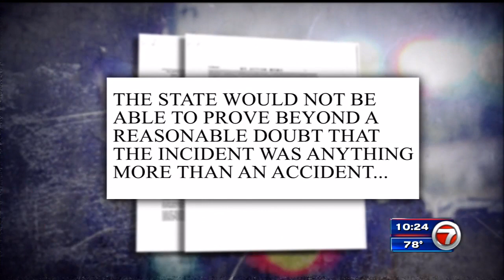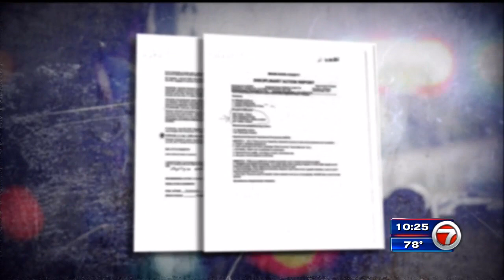Miami-Dade bus driver caught on video running over man following argument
(WSVN) - A bus driver and a passenger got into an argument. A few seconds later, video obtained by 7News shows the driver running him over, so what happened to the woman behind the wheel? The Nightteam’s Patrick Fraser has this exclusive special assignment report: Dangerous Driver.

Here is the quick version: Michael was riding on a county bus. He and the bus driver got into an argument. Seconds later, Michael was lying under the bus.

Michael Polanco, run over by bus: “I was just thinking about my daughter: ‘Oh, my God, I’m not ready to die now.'”

Now, the full story: Michael Polanco was taking Miami-Dade Transit home after a long day working in construction.

He asked the driver, Bridget Hampton, to get off through the front door.

Michael Polanco: “And she said no.”

Bridget Hampton: “That door does not open.”

Michael Polanco: “But, my apartment is right there.”

Within a few seconds, they were hollering at each other.

Michael Polanco: “Do you believe in Jesus Christ?”

Bridget Hampton: “Yes, I do, bye, bye. Get off the bus!”

Michael Polanco: “No, I want you to say it.”

Bridget Hampton: “Get off the bus!”

Then, Michael made crude sexual comments to the driver.

Michael Polanco: “Keep your mouth shut and that p shut, too.”

Michael got off in the back of the bus and walked around past the driver.

Michael Polanco: “As I was going towards the front, I flicked off the bus driver with the middle finger, and she did the same. She flipped me off.”

Hampton then started cussing at Michael.

Bridget Hampton: “Bitch you, you. Die bitch. Jesus is going to kill you.”

As you can see, Michael was now at the driver’s window. Hampton turned the steering wheel towards him and hit the pedal.

Michael Polanco: “I had steel-toed boots on. That’s what saved my foot. If not, I would have lost my foot.”

As people rushed to help Michael, the driver stood up.

Bridget Hampton: “He scared me. He scared me.”

Mike Redondo, attorney, Redondo Law Firm: “And she didn’t do anything to try to help him.”

In fact, Hampton never got off the bus.

The 15-ton vehicle crushed Michael’s foot and ankle. His attorney calls it “filleting his leg.”

Mike Redondo: “I’ve seen a lot of videos that are difficult to watch. This is one of the ones that sticks out to me.”

Miami-Dade Police agreed it was intentional.

Bridget Hampton was arrested and charged with second degree attempted murder and assault and battery.

In the meantime, Michael was hospitalized with his medical bills reaching $298,000, but at least he is alive.

Michael Polanco: “Yes, I had a guardian angel that day.”

In a way, Bridget Hampton is also lucky.

The Miami-Dade State Attorney’s Office dropped all the charges against her, writing in a close out memo that the victim used aggressive language when he approached the driver, and “the state would not be able to prove beyond a reasonable doubt that the incident was anything more than an accident…”

Mike Redondo: “It is something that I did find curious. I’ve never met a single person in my life, regardless of how they may have acted, that deserves to be run over by a bus.”

The county also didn’t blame Hampton for running over Michael, refusing to pay his medical bills or compensate him for his damaged leg. Redondo has filed a lawsuit to get that taken care of.

Mike Redondo: “This is a county bus driver who was driving a county bus in a county uniform while on shift, and she ran over my client, and there shouldn’t be any dispute about that.”

But, while the county doesn’t think Hampton did anything wrong, her bosses at Miami-Dade Transit do.

7News obtained her personnel file that shows Hampton was fired in 2016 for profane language towards a passenger and failed to pick up passengers.

The union got her job back.

In 2017, she was fired again. She got her job back.

After she ran over Michael, she was fired for the third time, according to her supervisor, for cussing at the passenger, for not rendering aid to Michael, and, they added, that the accident was preventable.

Mike Redondo: “This person should never be driving a county bus again, that’s for sure.”

We tried to talk to Bridget Hampton. She didn’t respond to us.

Too bad, because Michael said he had a question he wanted us to ask her.

Michael Polanco: “Were you trying to kill him?”

If the county doesn’t settle his lawsuit, Michael might hear Hampton answer the question in a courtroom.